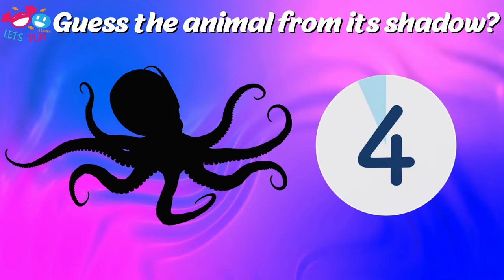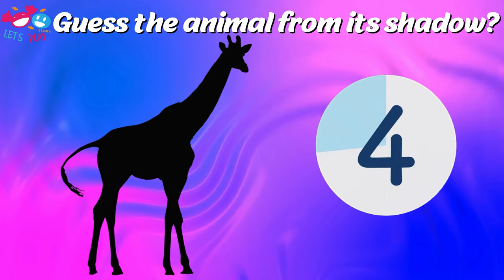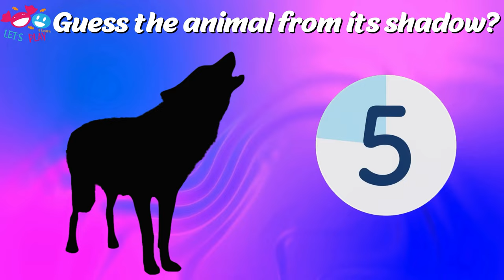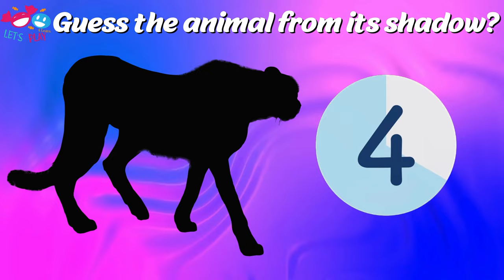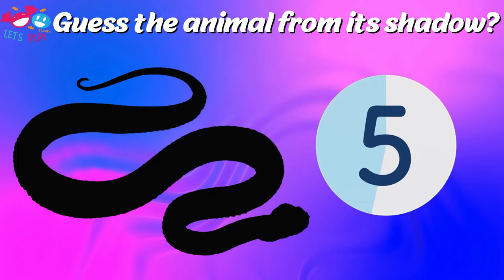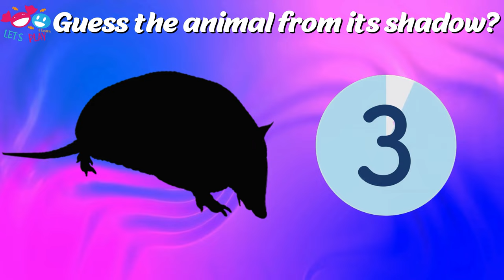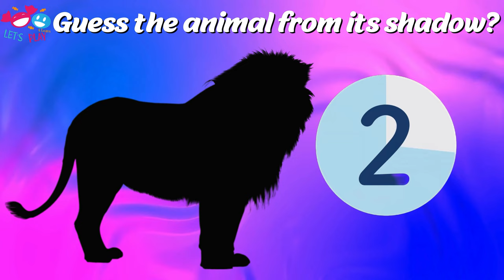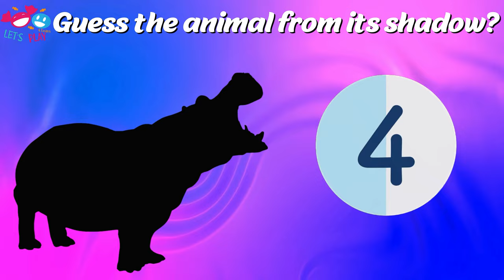Guess the animal from its shadow | Animals for kids | Quiz Game for Kids | Sounds The Animals